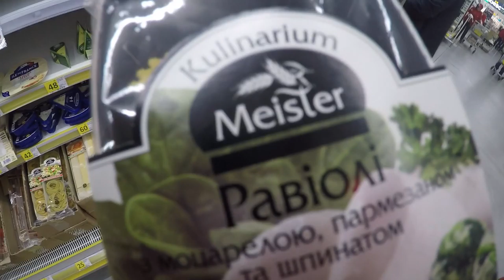Катаюсь на детском паровозике в ТЦ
Кароче я сломал руку и мы просто гуляем ))

скучное видео  скучная жизнь )
будем что-то менят скоро

я 4тый раз за год в маке
и 2рой в ЕКВАТОРЕ!
покупки жратвы